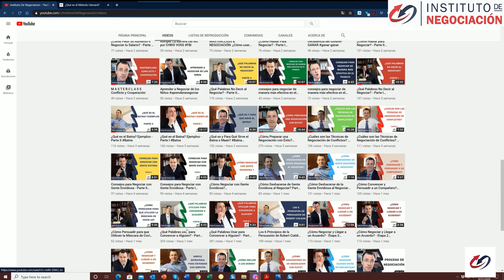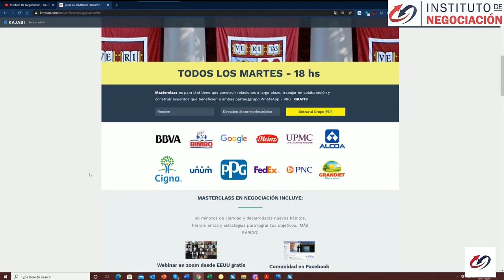"Jamás Negociemos con Miedo, pero Jamás Temamos Negociar" - John F Kennedy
👉🏻 El destacado experto internacional en negociación, Pablo M. Linzoain, muestra "Jamás Negociemos con Miedo, pero Jamás Temamos Negociar" - John F Kennedy